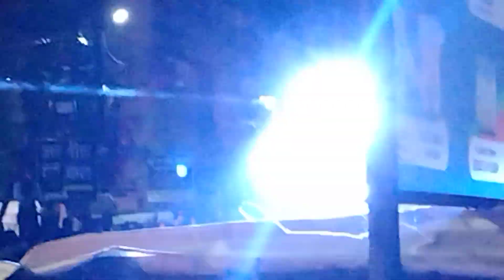Rajnandgaon Ganesh Jhanki 2022 - Sawar sangam